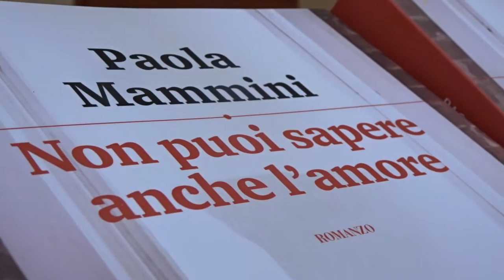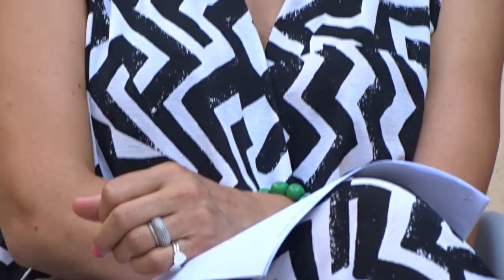Paola Mammini OFF 10